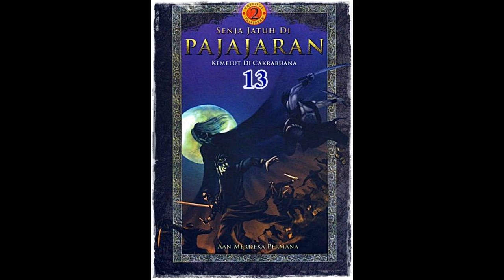Seri Cerita Silat Kemelut di Cakrabuana Jilid 13